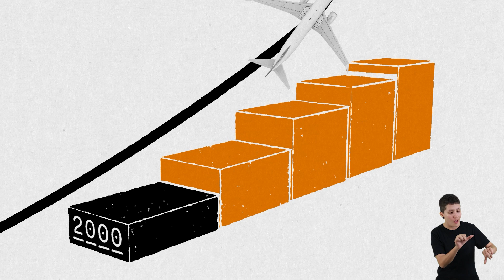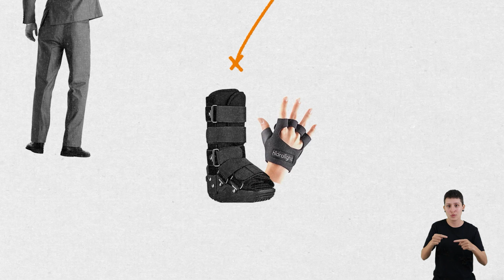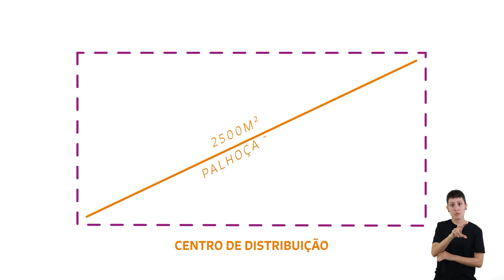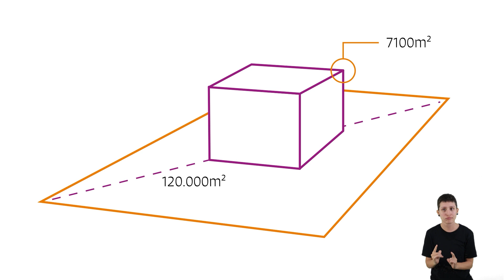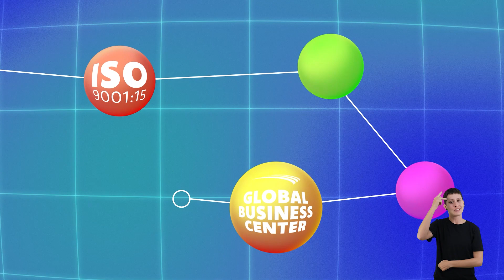Mais de 35 anos de História - e é só o começo 🧡💜🚀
Nosso novo institucional conta de uma forma bastante dinâmica a trajetória da Hidrolight. Como tudo começou e onde estamos.
Sabemos que muito há por vir e somos incrivelmente gratos á Deus por tudo o que Ele tem feito e ainda fará por nós e através de nós.